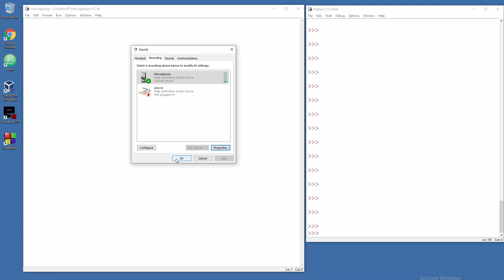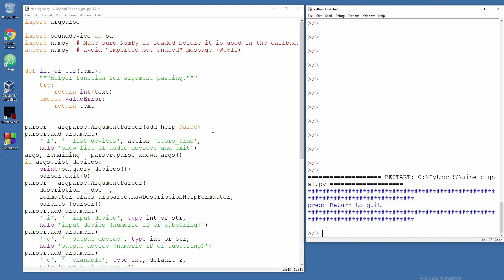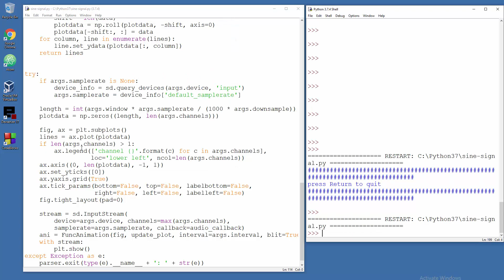Listen to Your Microphone using Python - How to Hear Mic Through Computer Speakers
Input to Output Pass-Through